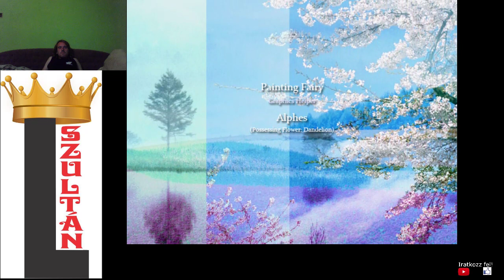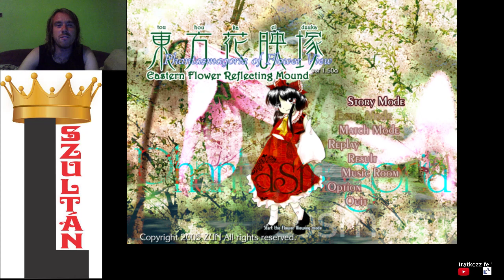VIRÁG INCIDENS Touhou 9 Phantasmagoria of Flower View Reimu Normal 1cc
Újra danmaku párbaj Reimuval, aki a virág incidens után kutat, melyhez a riválisait kell eltávolítania az útból és megküzdenie Eikivel, a szellemek bírónőjével.